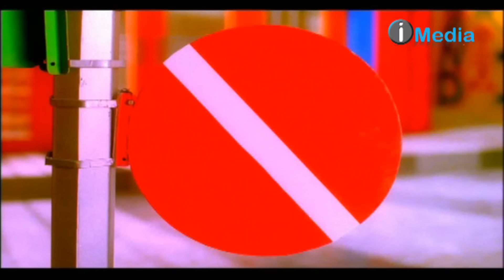Gawaher - Haylouh / جواهر - حايلوة